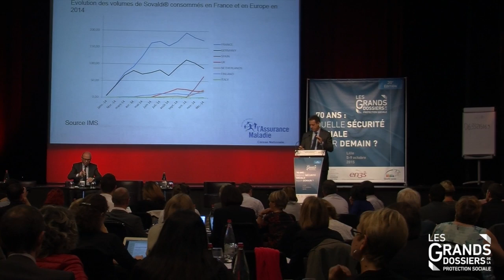Grands Dossiers de la Protection sociale 2015 - Interview de Nicolas REVEL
Cette vidéo traite de Grands Dossiers de la Protection sociale 2015 - Interview de Nicolas REVEL